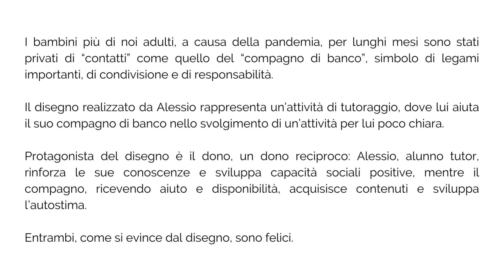Insieme si diventa grandi - ICS Bufalino Scuola primaria Mazzini